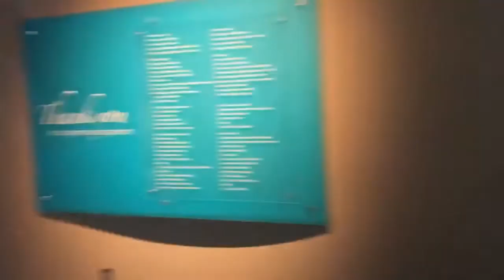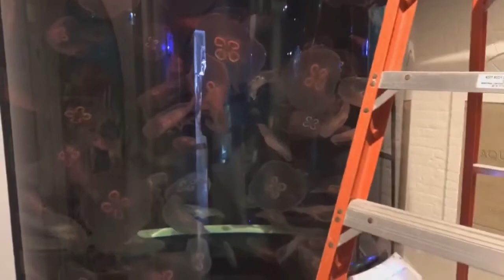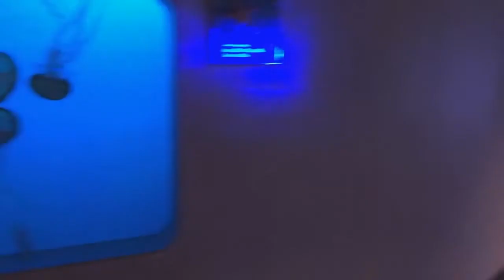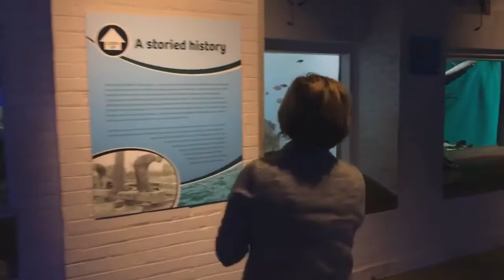Happy reopening anniversary to the Aquarium! | Facebook Live